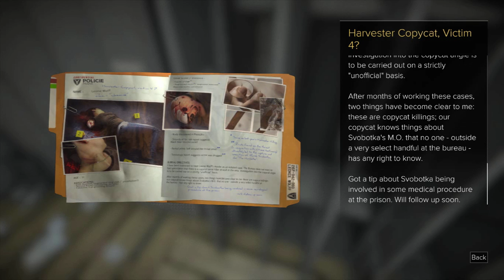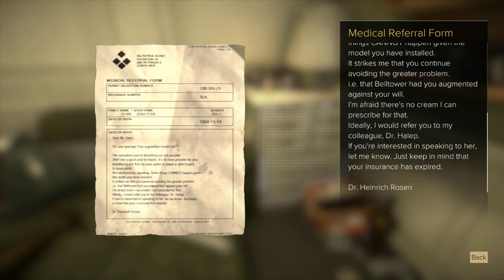Deus Ex: Mankind Divided Walkthrough l SM10 The Harvester - Part 19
You will be a detective in this mission , so there will be alot of lookings,talkings and walkings. Although its still an interested mission to do , if you want to find the right killer , follow my video.

If you succeed to do so , you will get an achievement .